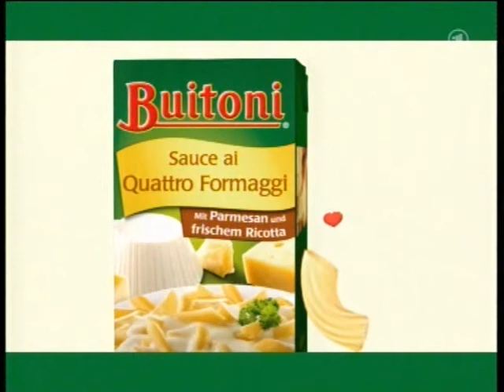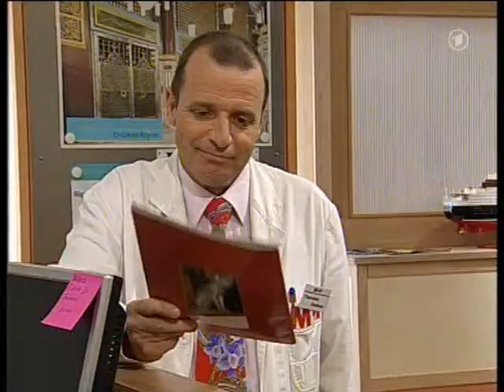MARIENHOF FOLGE 3209